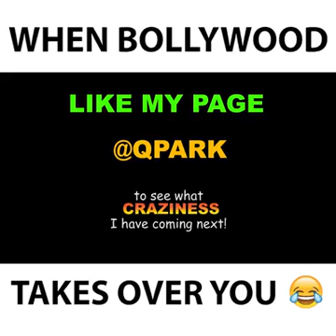When Bollywood Takes Over You | Extreme Funny Video | Craziness When Bollywood u like Most